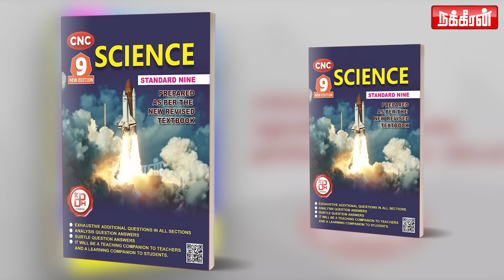ஏன் Manipurரை பிரச்சனையா பாக்குறீங்க? BJP Actress Jayalakshmi | SVe Shekher | Annamalai Yatra | Modi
ஏன் Manipurரை பிரச்சனையா பாக்குறீங்க? BJP Actress Jayalakshmi interview | SVe Shekher | Annamalai Yatra | Modi | BJP | Manipur conflict | En Mann En Makkal | Nakkheeran Tv